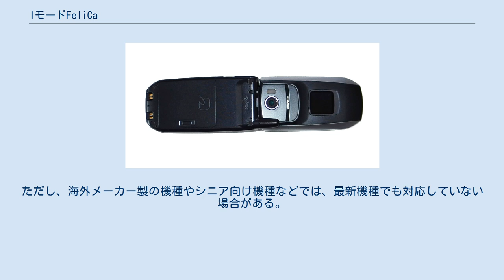IモードFeliCa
iモードFeliCa（アイモードフェリカ）とは、非接触型ICチップである「FeliCa」チップを内蔵したNTTドコモの携帯電話に関する技術の名称である。
 iモードFeliCaに対応した携帯電話を同社は総称して「おサイフケータイ」と呼び、利用シーンを「ケータイ・デ・ピッ! と」のスローガンで表している。
同社のインターネット接続サービスの名称であるiモードと連携し、FeliCaチップを利用するサービスをネットワークからダウンロードして登録できるなど、従来のFeliCaにネットワークとの親和性が加わったことから、この名称が名付けられている。
 なお、他の企業の商標同士を組み合わせた用語という特殊なケースでもある。
2005年9月よりauではEZ FeliCaという名称で、2005年11月よりボーダフォン(日本法人、現ソフトバンクモバイル)では「ボーダフォンライブ!FeliCa(現S!FeliCa)」という名称で、ドコモの登録商標「おサイフケータイ」を借りて発売している。
ユーザーの抱え込みよりもサービスそのものの普及を促すため、他キャリアにも「おサイフケータイ」の名称を許可することとしたものである。
 FeliCaチップの容量は当初約5KBであったが、903iシリーズから約15KBに増量した。
 FeliCaチップ（モバイルFeliCa ICチップ）関連のライセンス提供やプラットフォーム提供は、フェリカネットワークスが行っている。
 iモードFeliCaを搭載した初期の携帯電話「F901iC」。
バッテリーカバーにあるFeliCaプラットフォームマークを読み取り機器にかざして使用する。
 mova506iシリーズ（P506iC、SH506iC、SO506iC、P506iCII）やFOMA F900iC、901iシリーズ（F901iC、N901iC、SH901iC、P901iTV）を皮切りに、現在販売されているほとんどの機種が対応している。
ただし、海外メーカー製の機種やシニア向け機種などでは、最新機種でも対応していない場合がある。
また、初期のモデルにはモバイルSuicaに関してのみ非対応となるものが存在する（詳しくはモバイルSuicaの項を参照）。